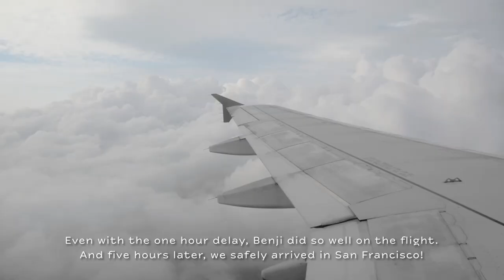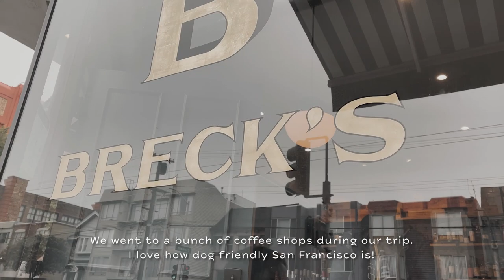Yorkie Puppy's First Plane Ride // Benji Visits San Francisco, California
I wanted to take Benji on a little adventure to California! Watch Benji go on his first plane ride ever and discover California! Watch and see how he does.

Do you like flying on planes?

GEAR
Canon 5D Mark IV
Canon EOS RP
Apple Mac Mini M1
Apple iPhone 12 Pro Max